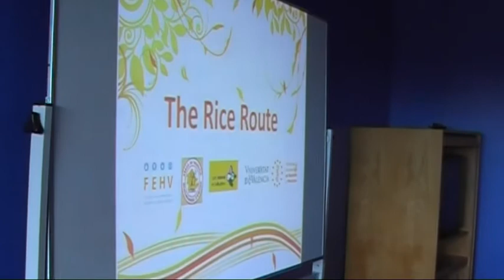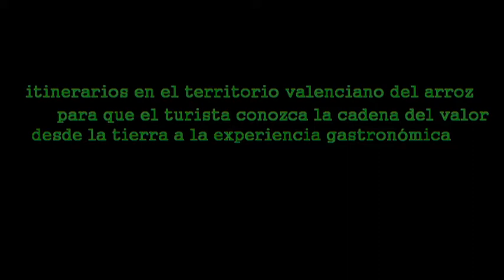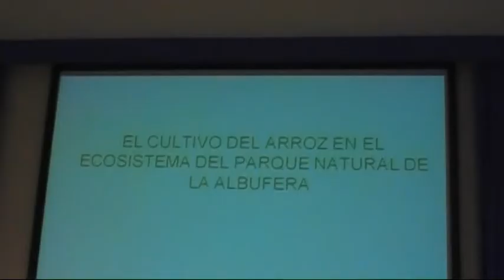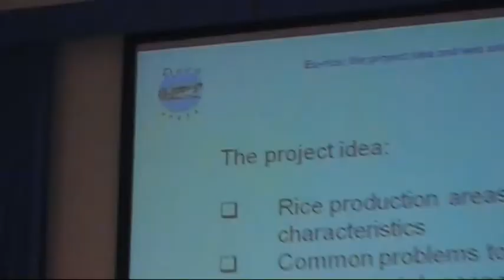Ruta del Arroz en EU-RICE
Doc/clip recogiendo la presentación de la iniciativa Ruta del Arroz al grupo de trabajo EU-RICE, Red Europea del Arroz, un proyecto de la Federación Empresarial de Hostelería de Valencia y Provincia FEHV, Parque Natural de l'Albufera, DO Arroz de Valencia, Cofradía Internacional del Arroz, Universitat de València y Nasel Comunicación